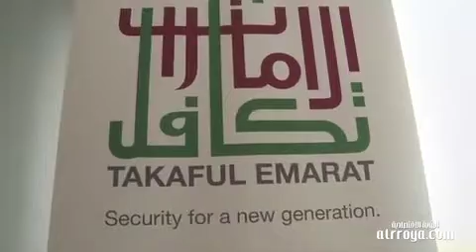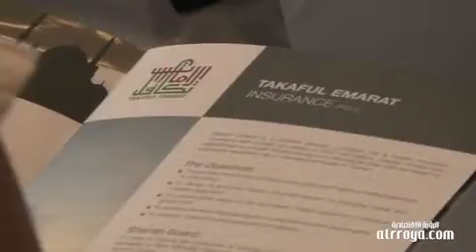Takaful Emarat aims four-fold profit in 2011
Sunday, 08 May 2011, Zeena Zalamea, Dubai

Islamic insurance provider Takaful Emarat targets a profit of Dh65m in premiums this year as against Dh15m in 2010. The target is based on the insurance industry's anticipation of a GCC-wide law that will make medical insurance compulsory for all expatriates.